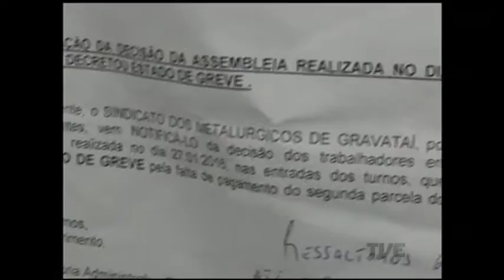Trabalhadores da GM, em Gravataí, estão em estado de greve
A categoria reivindica o pagamento da participação nos resultados da empresa. Além disso, a empresa optou por conceder férias coletivas em fevereiro, devido à crise no setor. A decisão preocupa os trabalhadores.